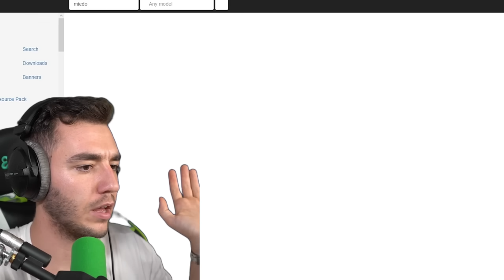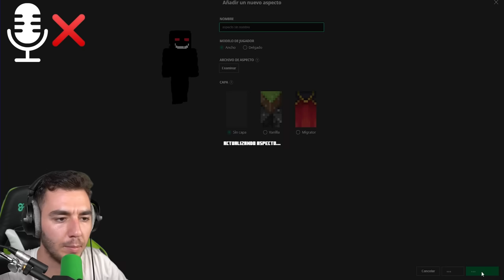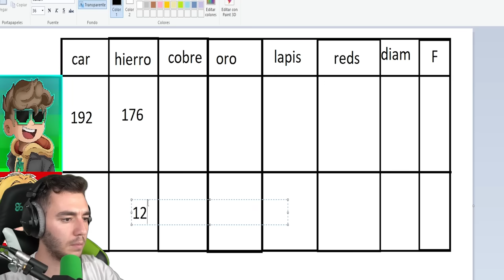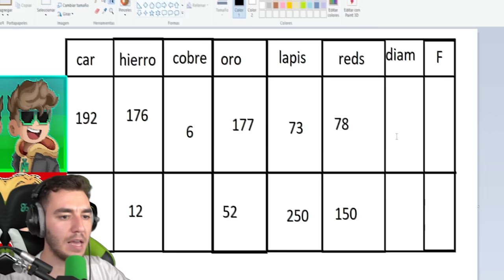Asusté a mi Amigo por usar Xray en Minecraft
En este vídeo trolleo a mi amigo @DanoMC por estar usando Xray para ganar el reto!